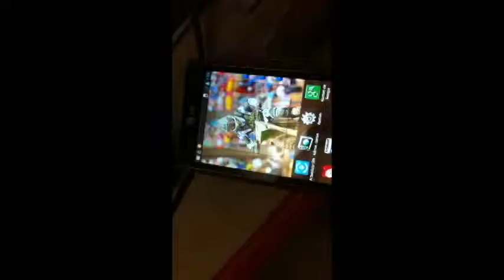香港官方《中國好聲音》第四季 周董戰隊《你的微笑出賣》